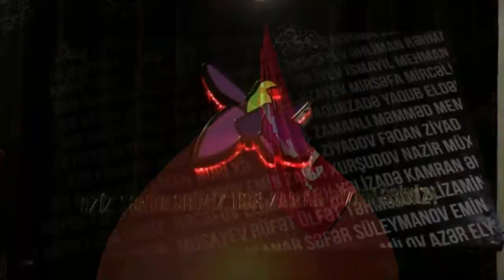Qəmli mərsiyə roizə - Ey vay Hüseyn 2021 - İmam Hüseyin məclisi